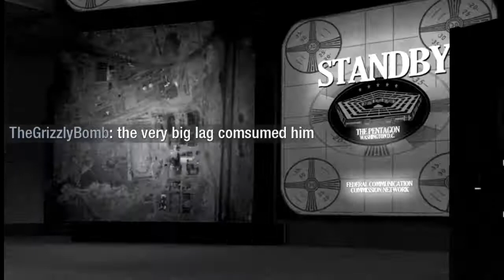"Very Big Lag" | Hilarious Zombies Moments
Ey guys thanks for watching the video and really hope you guys enjoyed! i put a ton of hard work into the video so make sure you drop a like and that stuff